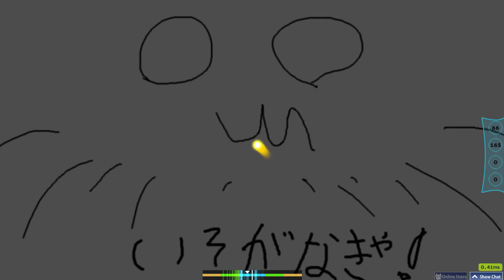osu! but if i 100 the video ends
random clip upload before some higher quality vids coming out soon

skin on my proifle ^

whoever comments "pikachu society" first wins 1 month supporter